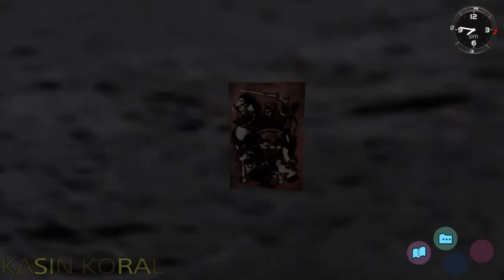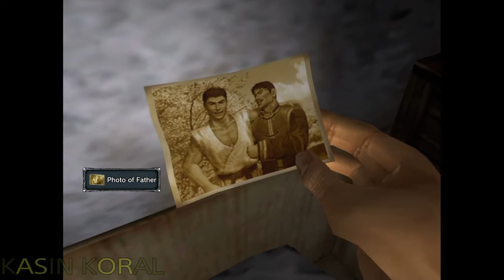Mirror, Mirror - Shenmue 1